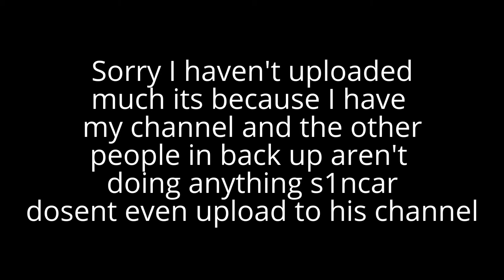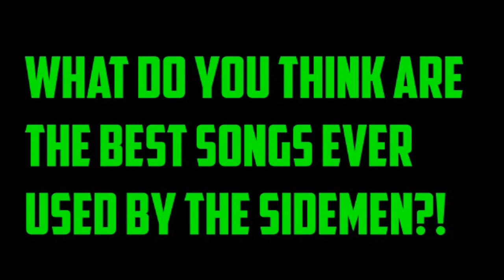Top 10 Miniminter Songs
Made by NoVa Forces